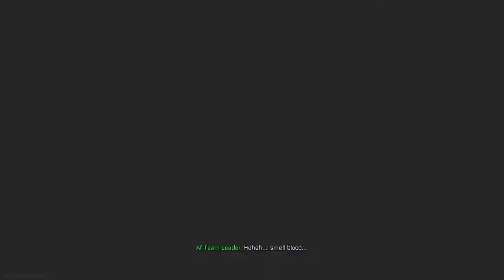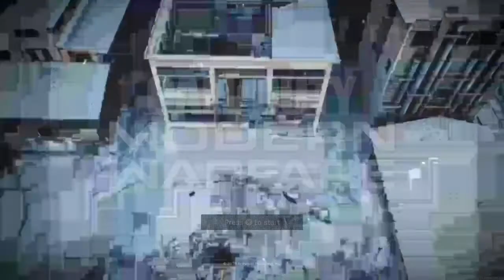HE'S GOING CRAZY! | Call Of Duty Funny Moments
SUUPORT ME! AND USE CODE "SLODERMAY" ON ROGUE ENGERGY SHOP!

Use my code on WTF SKINS & CSGO LIVE as well as SKINHUB and HELLCASE and CSGOFAST! use code: slodermay

remember to comment what you guys want me to stream WEEKLY!